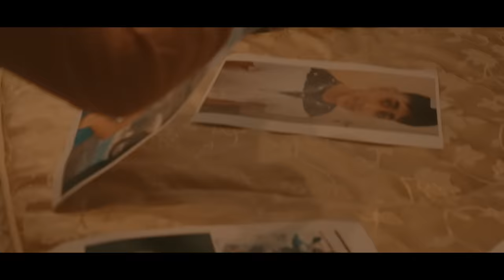Carmen B - Colpa di Mammà ( Video Ufficiale )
Carmen B - Colpa di Mammà ( Video Ufficiale ) © ® SMusic 2021
Autore: Gianni Luna
Arrangiamenti:Domenico Puglisi
Rec voce:JBNsound Production
Studio Registrazione:Puglisi production
Mixage :Domenico Puglisi

Realizzazione Video:Neovivo